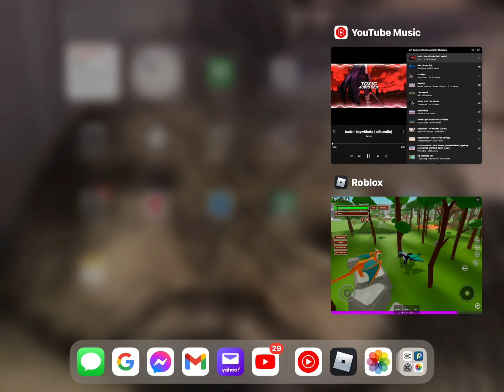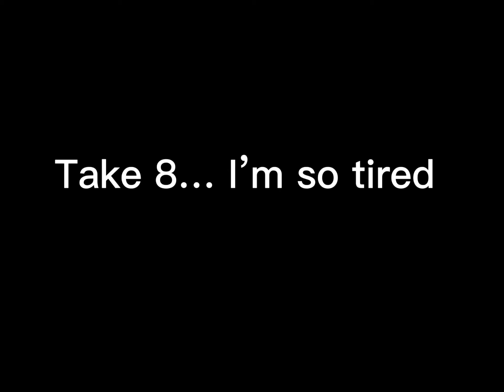Blooper video of all my friends are toxic vid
Special thanks to mally0703 for helping!